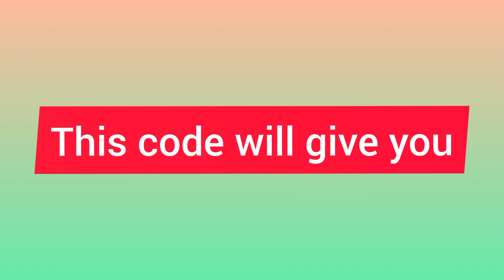Use This Code Before Expired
code